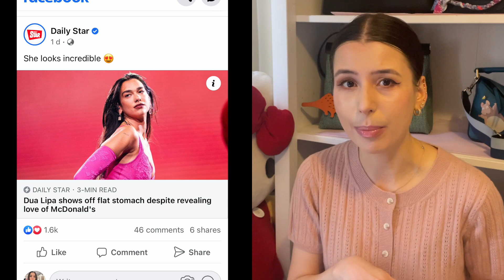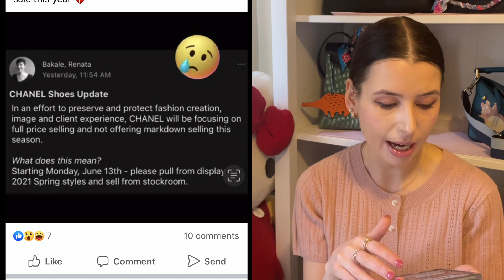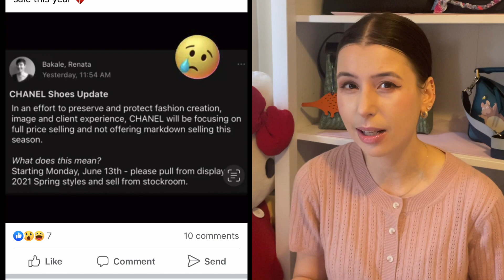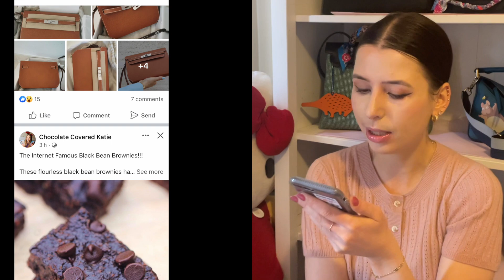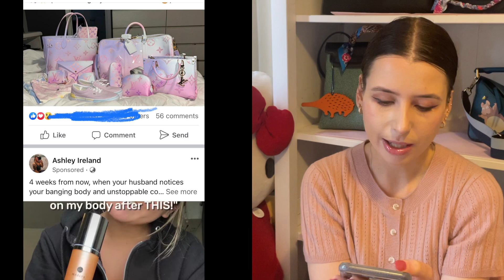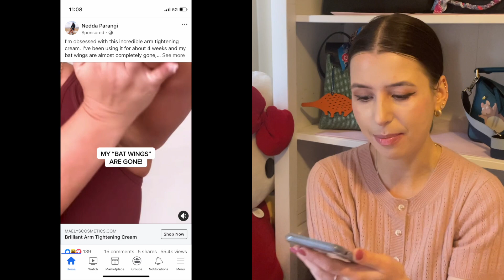❌ Should I Delete My Facebook?! ❌